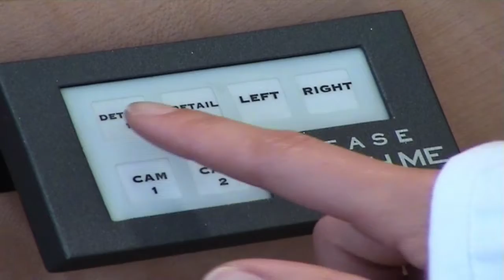Blancpain at Baselworld 2006 with the first live camera system using sensitive touch buttons.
A live camera system allows visitors to discover a product live on screen.